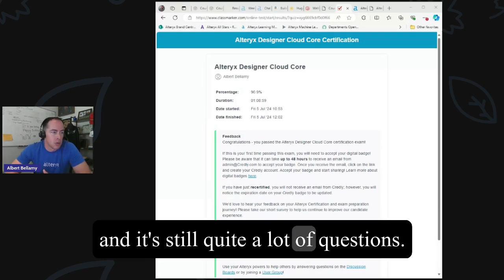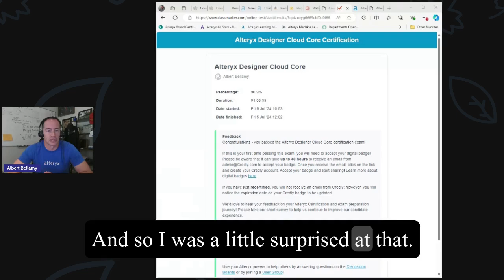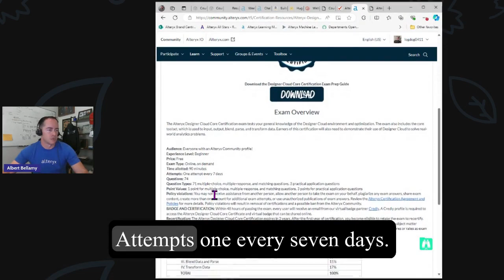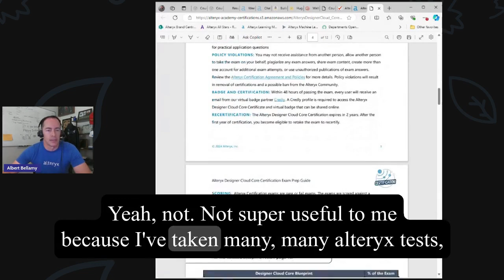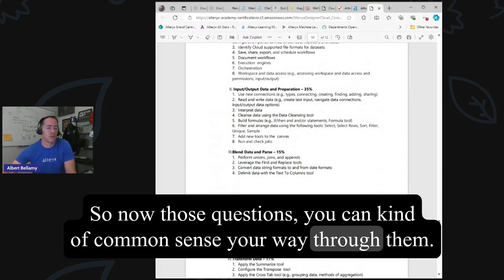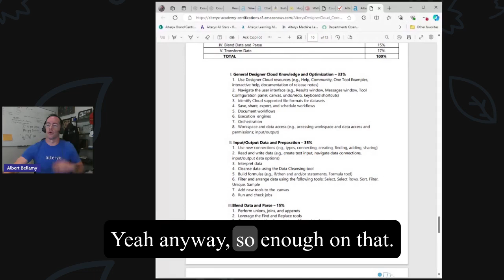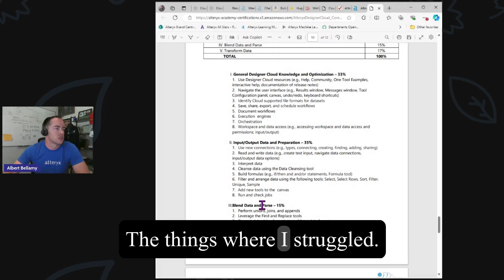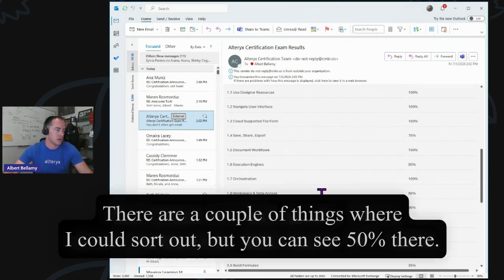Data Analyst REACTS to the NEW Alteryx Cloud Certification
Alteryx just released the NEW Designer Cloud Certification.

I took it as soon as I heard - passe the test!

So how hard is it? Can you pass it?

Is the certification worth having?

What's the score to pass?

All that and more in this video!